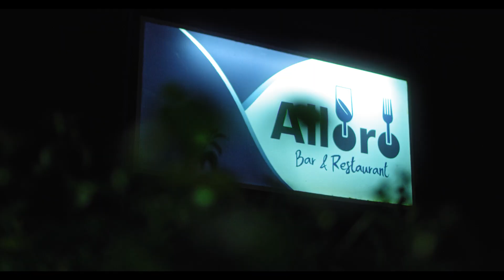Foby Kutamu ( Official Music Video )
Audio by - International Beatz
Mastering By Lizer Classic

Song:              MUDA⏰

Artist:              FOBY

Written by:      FOBY

Produced by: THE BAD NUMBER

For more info ,Email

For calls - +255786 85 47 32

(MM&I EP - Listen to Muda by Foby on Boomplay.

*Foby - Kutamu Lyrics*

*Verse 1...*

Nilizoea sana kukaa nyumbani
Nikawaga sijui mambo Club
yanakuwaje

 Kule na huko huku na huko
Wanangu asubuh wana amkaga na mabebe

I said let me go
Let me try
Cz i wanna know

Kwanini wang’ang’anie
What makes them Go everyday

Nikajiona fala

Kwanini nilipendaga kulala

Mi ni mtu wa kwaya

Ila club siku moj moja siyo Mbaya

Leo hii nimekuwa gwiji

Club Bar zote nafunga mimi

Nakesha na watoto wa Mjini
Wavaa vibikini
Utaambia nini

*Chorus. *

Jamani Mziki ni Mtamu
Nyie Cluba kunanoga
Na kuna vitoto vikaliii
Ndo kinachonichanganya

*Verse 2...*

Siku moja natoka Kumoka

Akili ikanituma nikaruke tu majoka

Nikakutana na toto la sniker

Kumbe kwao frex baba ni zee la moka

I was like how are u
Can u dance with me right now

She said that  Yes i do  just come and dance with me right now

Wakati  nataka kuondoka
Kurudi nyumbani
Si nikajikuta sina hata mia

Kitoto si kikaropoka
Twende hotelini
Shika key endesha sijui hata njia

Nikajiona fala

Kwanini nilipendaga kulala

Wavaa vibikini
Utaambia nini

*Chorus. *

Nyie Cluba kunanoga
Ndo kinachonichanganya

*Thanks God 🙏🏾 🙏🏾*